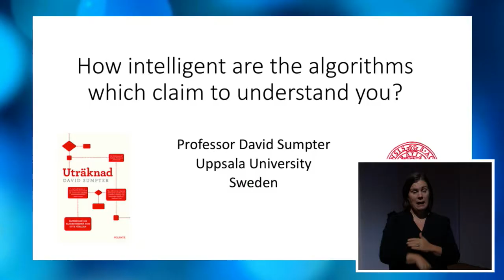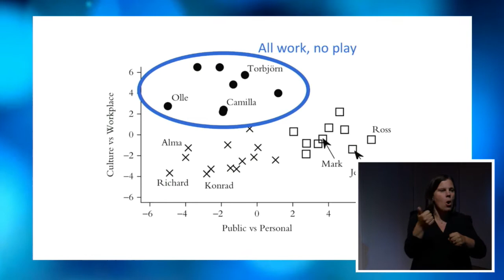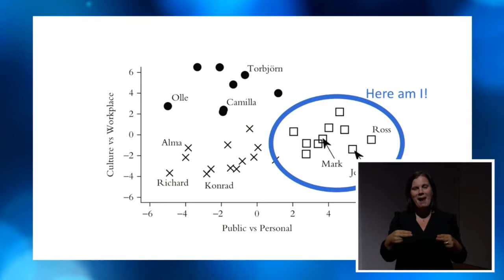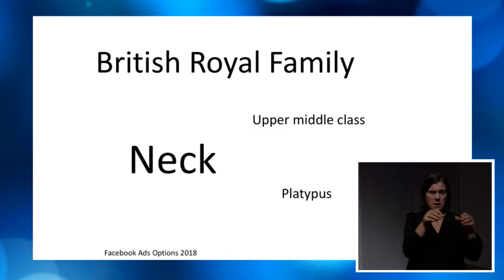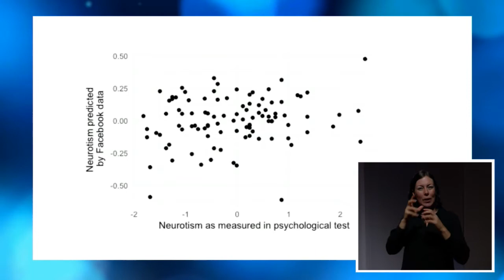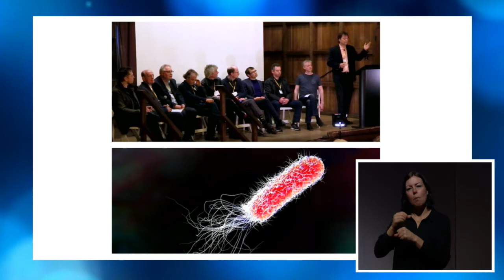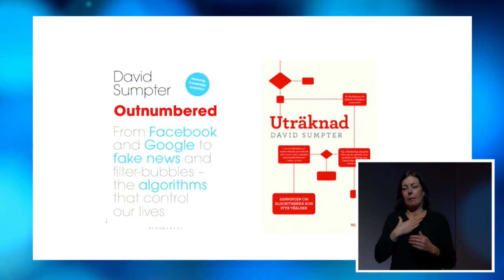Uträknad – sanningen om algoritmerna som styr världen | David Sumpter | Internetdagarna 2019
Algoritmer tar i allt högre grad över våra liv. Men hur fungerar de, och vad kan de faktiskt förutsäga och styra oss och vårt beteende?

Media och samhället har ofrivilligt lurat sig själva, till exempel när det gäller fake news-diskussionen och om hur Cambridge Analytica's "the Great Hack" blev överdrivet. Det är frestande att måla upp en bild av matematikens mörka sida och spå en framtid där kunskap om algoritmer är avgörande för att behålla makten över sitt eget liv — men Uträknad är en hoppingivande bok som ger en balanserad bild av allt från fotboll till AI och algoritmstyrd annonsering.

David Sumpters forskning täcker allt från det inre maskineriet i fiskskolor och myrkolonier, analysen av nätverksteori kring passningar i ett fotbollslag och segregering i samhället till maskininlärning och artificiell intelligens.

Se schemat för hela spåret Är du digital än lille vän? här